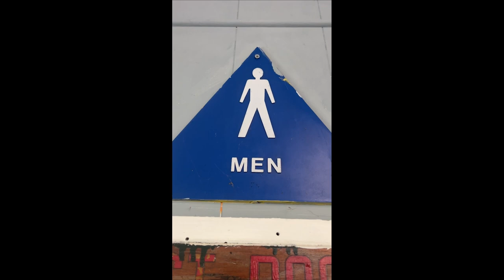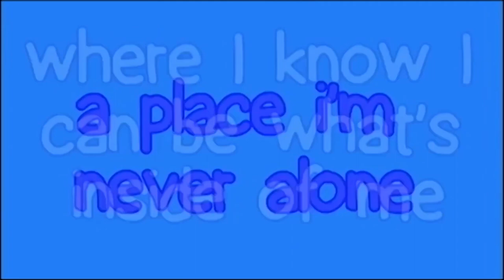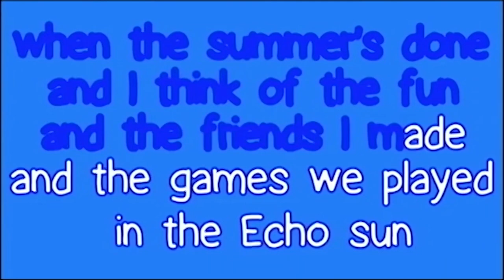Camp Echo - Echo Cast Week 1 (2023)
This is Camp Echo. THE FUN STARTS HERE!